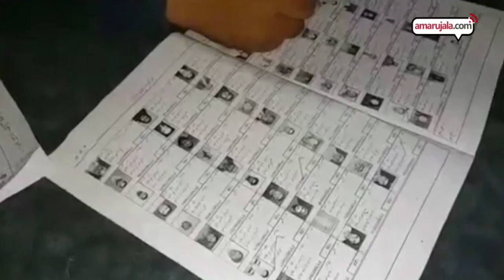Sajjad Lone is asking PDP-NC to say, ‘Kashmir Development Enemy’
पीपुल्स कांफ्रेंस के चेयरमैन और पूर्व समाज कल्याण मंत्री सज्जाद गनी लोन ने निकाय और पंचायत चुनावों के बहिष्कार के लिए नेशनल कांफ्रेंस और पीडीपी को आड़े हाथ लेते हुए कहा कि इन चुनावों का वही विरोधी होगा जो कश्मीर में अमन, जम्हूरियत और कश्मीरियों की तरक्की का दुश्मन होगा।